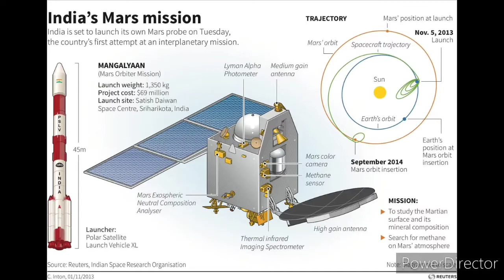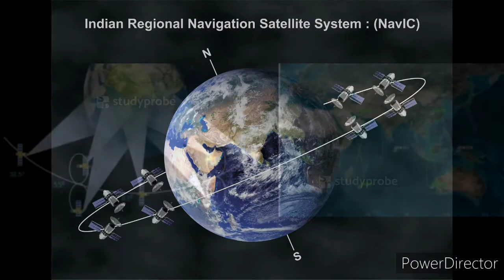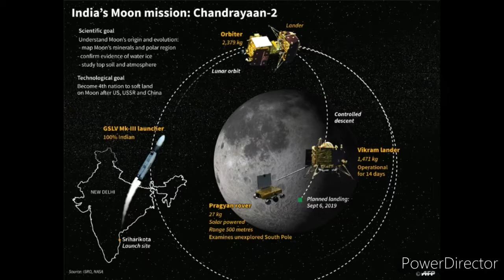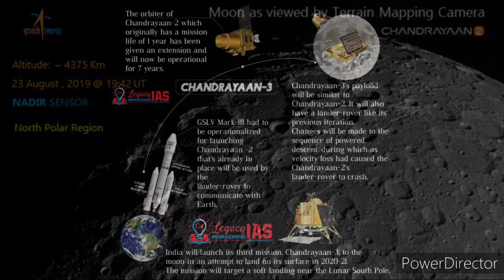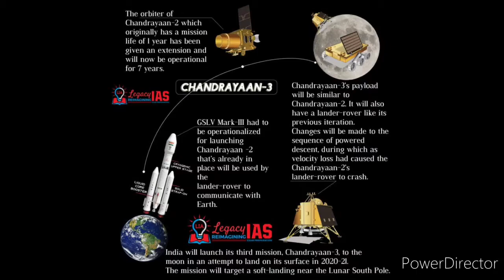ISRO - India Space Research Organisation|Achievements|English|Blogs Insight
Information about Indian Space Agency - ISRO(Indian Space Research Organisation), its biggest achievements.